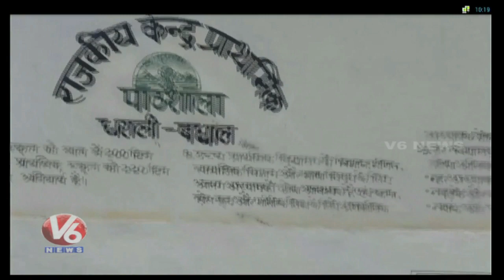National Highway-5 Blocked At Badhaal Nalla In Rampur | V6 Telugu News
NationalHighway5 has been blocked at Badhaal Nalla near Jeori in Rampur area of Shimla district following Landslide triggered by a cloudburst.